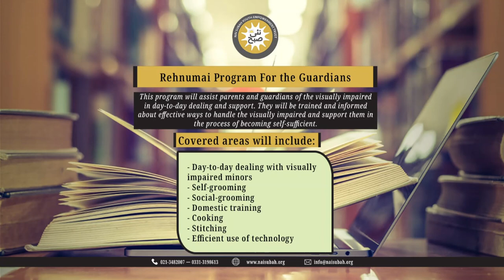How You Can Communicate With Your Visually Impaired Child | Rehnumai | NaiSubah